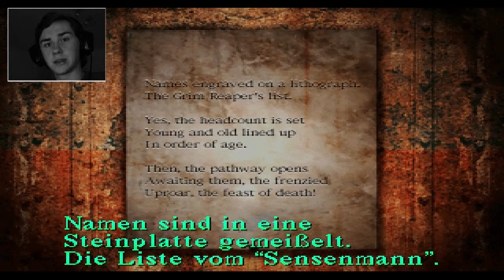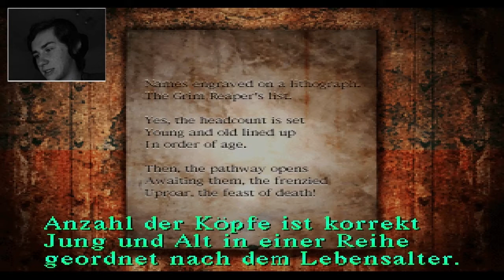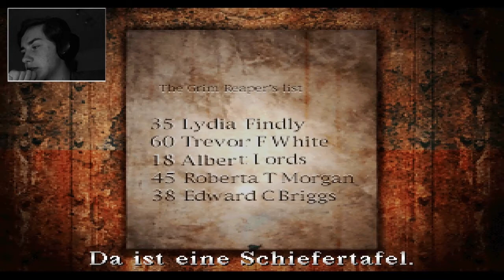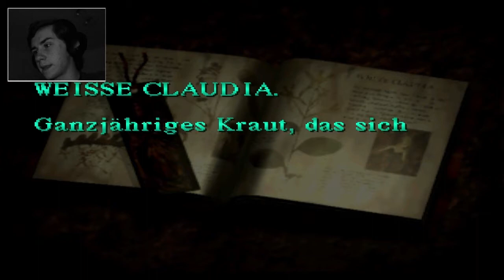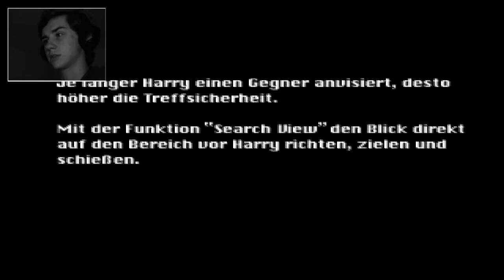Let's Play / Silent Hill / Deutsch / BLIND / Part 21 / Lisa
Unsere Website !